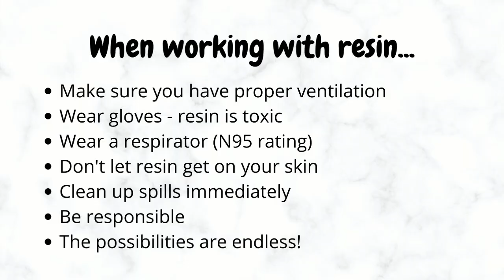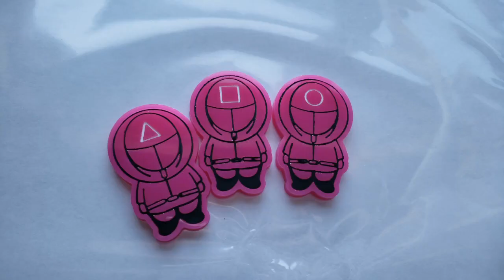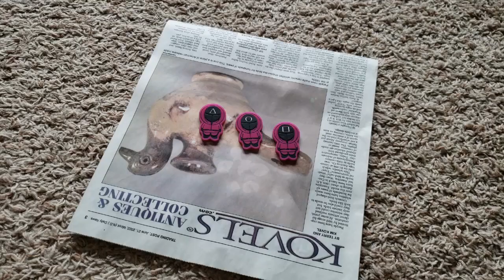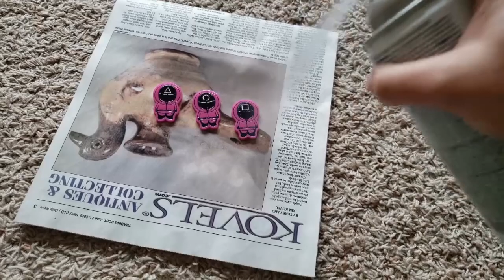How to Make💗Squid Game💗Pins | Full Process Video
A full process video on how to make Squid Game pins!

Products used in the video:
Master's Touch Paints: Hobby Lobby

Spoods 'n' Dudes

This video is about: squid game, squid game keychain, squid game resin keychain, squid game pin, squid game resin pin, how to make handmade pins, how to make resin pins, how to make pins, making pins tutorial, resin pins tutorial, step by step pin tutorial, easy pin tutorial, selling pins, handmade pins, painting video, painting squid games, squid game craft, squid game merch, resin keychain tutorial, full keychain tutorial, full resin keychain tutorial, cute resin keychain tutorial, adorable resin keychain tutorial, viral resin tutorial, tiktok compilation, resin tiktok compilation, satisfying compilations, resin art, resin demold, resin pour, resin how to, fun resin video, satisfying resin video, calming resin video, relaxing resin video